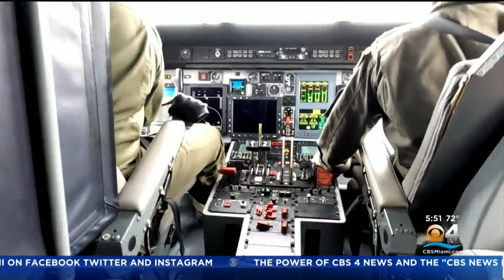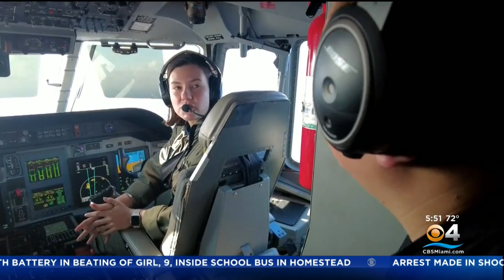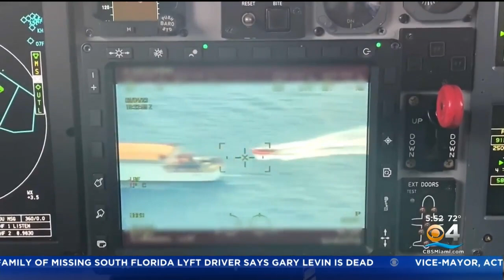Coast Guard flying search and rescue missions for migrants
Cristian Benavides reports an uptick in dangerous migrant crossings is increasing the risks for trouble at sea.